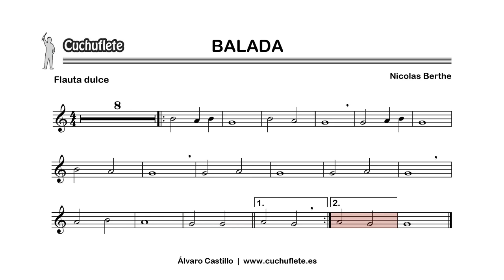FLAUTA - Balada (Karaoke)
Partitura y acompañamiento musical (SIN FLAUTA) del tema BALADA, de Nicolas Berthe.